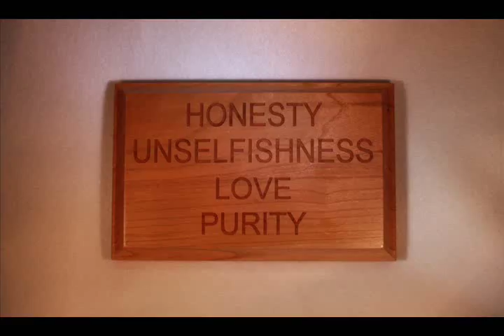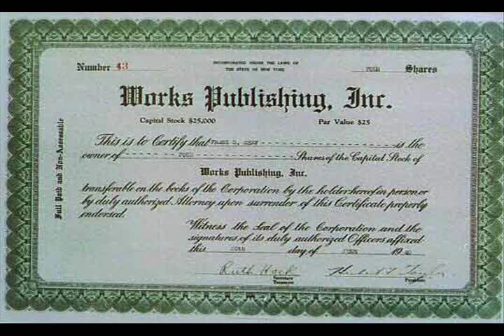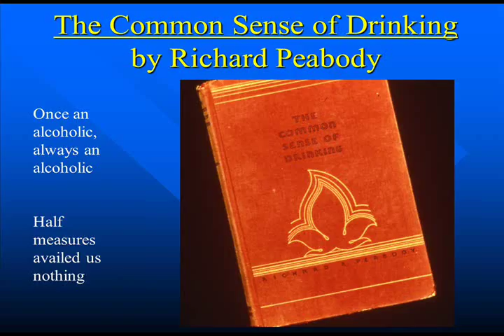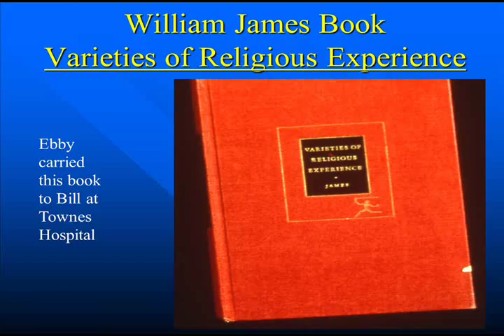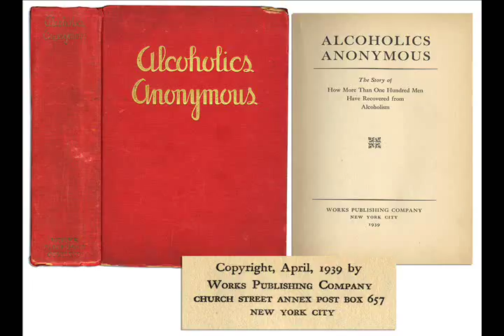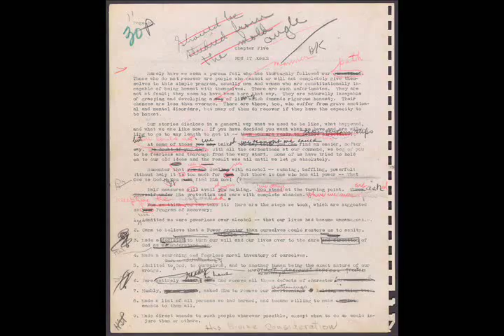Jim B --- AA Pioneer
James Burwell (known as "Jim B." or "Jimmy B.", March 23, 1898 – September 8, 1974) was one of the Alcoholics Anonymous (AA) founding members.

He was among the first ten members of AA on the East Coast, and was responsible for starting Alcoholics Anonymous in Philadelphia and Baltimore.

Later in life, he and Rosa, his wife, moved to San Diego, California and was instrumental in the growth of AA there.

From Wikipedia